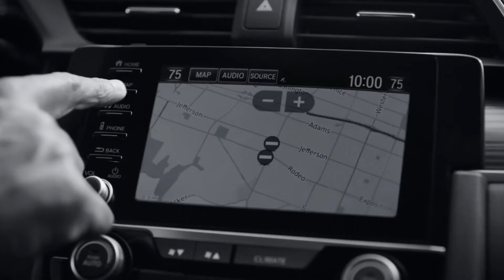【ホンダ･シビック CM】－アメリカ編－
HONDA USA『CIVIC SPORT/TOURING』TV Commercial－
オープニングの「日本車応援TV」の文字が消えていました(;^ω^)
気づかずに何本がアップしてしまいましたが、気にしないでください(笑)
今回の動画から文字が復活しています。

さて、昨年アメリカ乗用車市場で37.7万台を販売し、38.7万台を販売したカムリに次ぐ2位となったシビック。

今年もここまで1万台差でカムリに次ぐ2位となっており、昨年同様の展開となってしまうでしょうか。
残り2か月での逆転はあるのか、注目していきたいと思います(*'▽')ﾉ